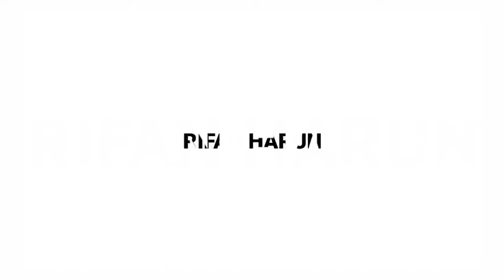Jadwal Motogp Mandalika 2024~GP Indonesia 2024 Seri ke 15~Klasemen Motogp 2024 Terbaru~Live Trans 7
Jadwal Motogp Indonesia 2024~GP Indonesia 2024 Seri ke 15~Klasemen Motogp 2024~Jadwal Motogp 2024~Live Trans 7

Berikut jadwal lengkap motogp Indonesia 2024 seri Ke 15

MotoGP Indonesia 2024 akan berlangsung pada tgl 27-29 September 2024

09;45 - 10;30 WIB: Latihan Bebas 1
14;00 - 15;00 Wib : Practice

09;10 - 09;40 WIB: Latihan Bebas 2
09;50 - 10;05 WIB: Kualifikasi 1
10;15 - 10;30 WIB: Kualifikasi 2
14;00 wib Sprint Race | Live Trans 7

09;40 - 10;50 WIB: Pemanasan
14;00 WIB: Balapan utama | Live Trans 7

Klasemen Motogp 2023 Setelah GP Emilia Romagna

1.Jorge Martin - Prima Pramac Racing - Ducati: 341
2.Pecco Bagnaia - Ducati Lenovo Team - Ducati: 317
3.Enea Bastianini - Ducati Lenovo Team - Ducati: 282
4.Marc Marquez - Gresini Racing - Ducati: 281
5.Brad Binder - Red Bull KTM Factory Racing - KTM: 165
6.Pedro Acosta - Red Bull GASGAS Tech 3 - KTM: 157
7.Maverick Vinales - Aprilia Racing - Aprilia: 149
8.Aleix Espargaro - Aprilia Racing - Aprilia: 127
9.Alex Marquez - Gresini Racing - Ducati: 121
10.Fabio di Giannantonio - Pertamina Enduro VR46 : 121
11.Marco Bezzecchi - Pertamina Enduro VR46 - Ducati: 108
12.Franco Morbidelli - Prima Pramac Racing - Ducati: 102
13.Fabio Quartararo - Monster Energy Yamaha : 73
14.Miguel Oliveira - Trackhouse Racing - Aprilia: 71
15.Jack Miller - Red Bull KTM Factory Racing - KTM: 58
16.Raul Fernandez - Trackhouse Racing - Aprilia: 49
17.Johann Zarco - LCR Honda Castrol - Honda: 22
18.Takaaki Nakagami - LCR Honda Idemitsu - Honda: 21
19.Augusto Fernandez - Red Bull GASGAS Tech 3 - KTM: 20
20.Joan Mir - Repsol Honda - Honda: 20
21.Alex Rins - Monster Energy Yamaha - Yamaha: 15
22.Pol Espargaro - Red Bull KTM Factory Racing - KTM: 12
23.Dani Pedrosa - Red Bull KTM Factory Racing - KTM: 7
24.Luca Marini - Repsol Honda - Honda: 5
25.Stefan Bradl - Honda Racing Corporation - Honda: 2
26.Remy Gardner - Monster Energy Yamaha - Yamaha: 0
27.Lorenzo Savadori - Aprilia Racing - Aprilia: 0